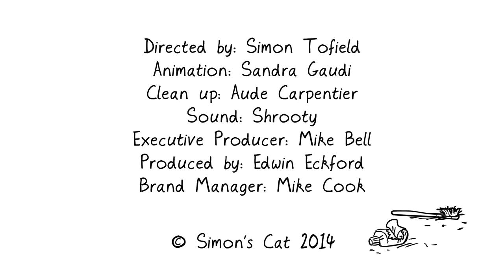Simon s Cat Туалет